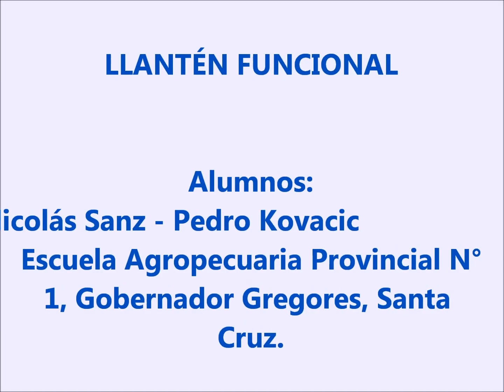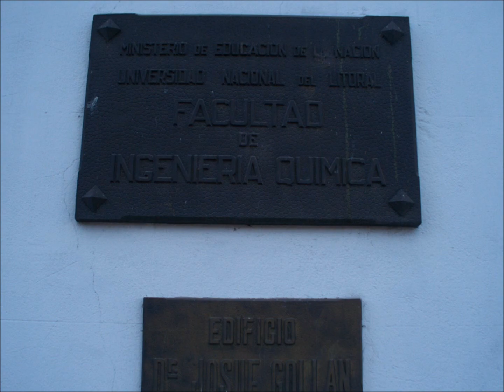Llanten funcional 1